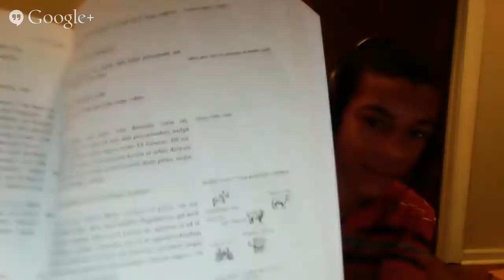Ovid's Metamorphoses, Book II